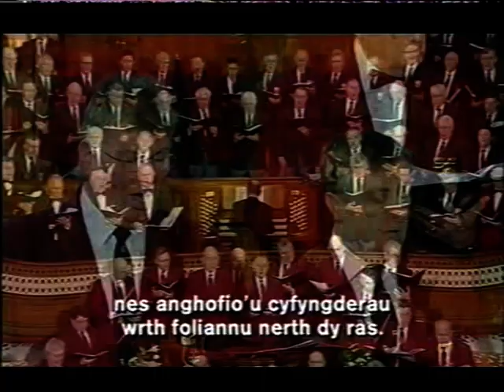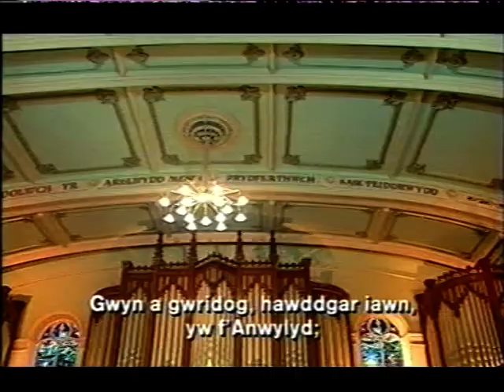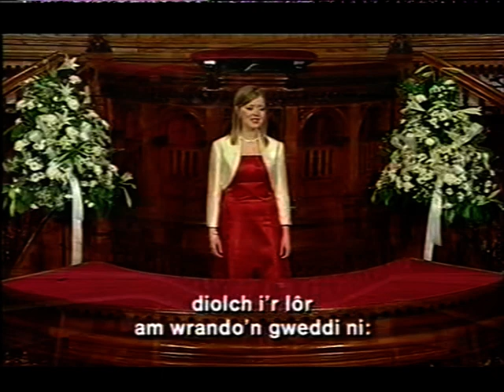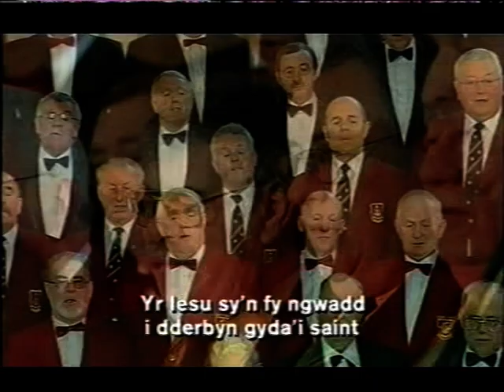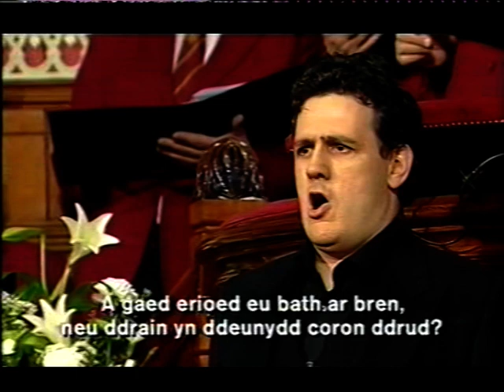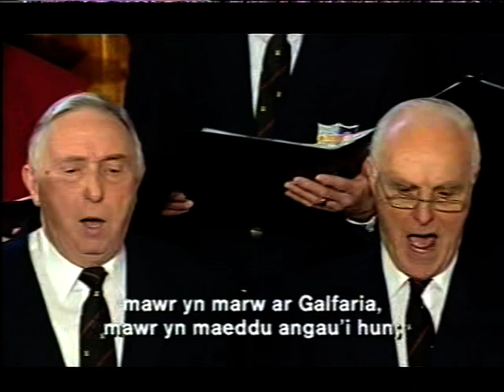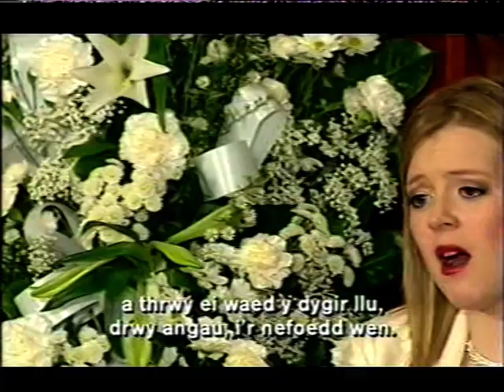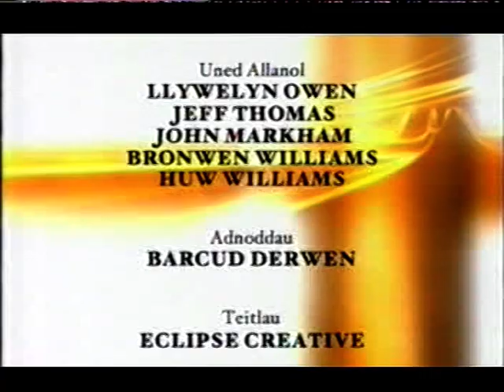Dechrau Canu Dechrau Canmol 2005 Rhys Meirion & Fflur Wyn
Diolch I Gorau Meibion
Aberhonddu A'r Cylch, Clwb Rygbi Treforys
Cwmann A'r Cylch, Cwm Ogwr
Hendy-Gwyn Ar Daf, Llandybie
Morlais, Mynydd Mawr, Penfro A'f Cylch
Porth Tywyn, Snowdown

Huw Tregelles Williams